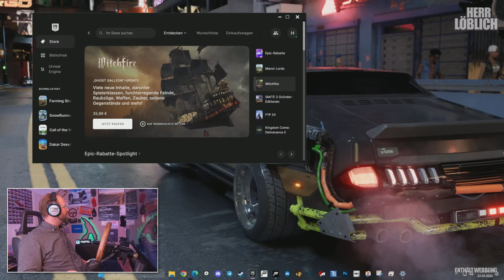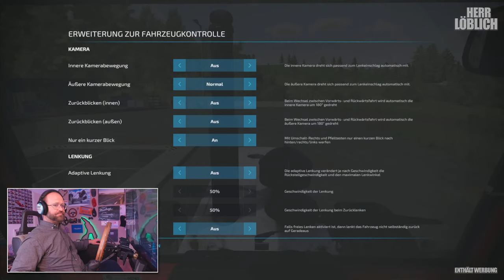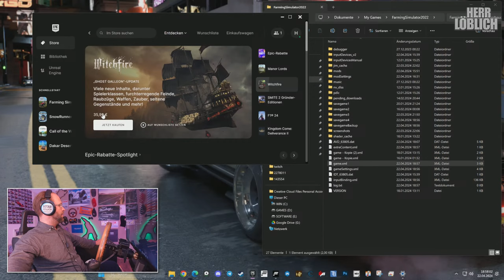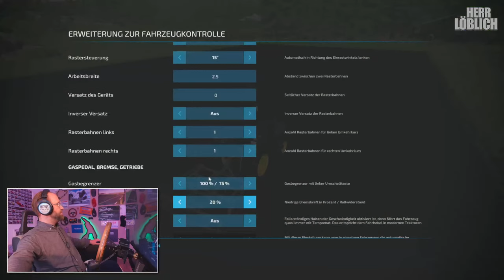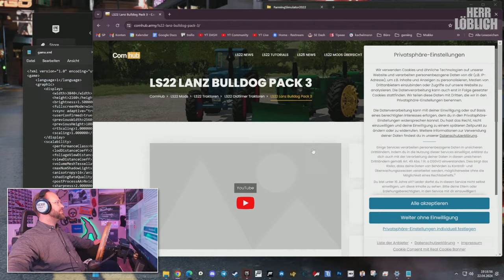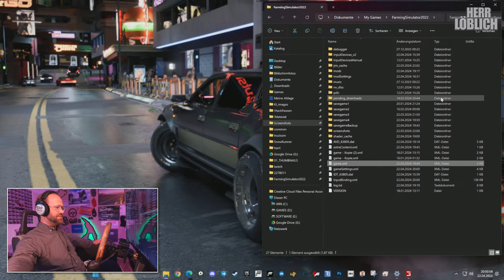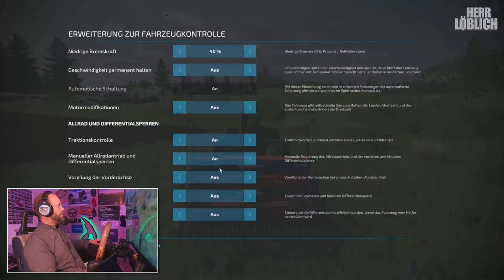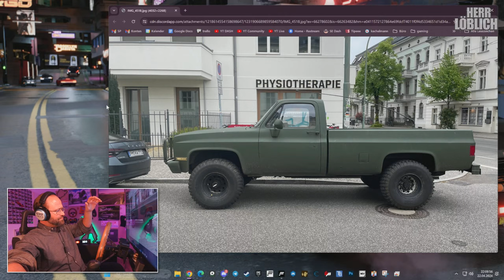🚜 LS22 | MIT DEM URAL AUFS FELD | 🔴 HERR LÖBLICH LIVE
Endlich schauen wir mal wieder in den Landwirtschafts-Simulator 22 rein und checken ob sich so ein URAL 4320 auch für die Feldarbeit eignet!

👇 Meine Hardware (Obacht: Werbung!) 👇
»»» GAMING-PC «««
» MSI MORTAR Z370M
» Intel® Core™ i7-8700K @ 4800MHz
» 32GB BALLISTIX DDR4 @ 3600MHz
» 1TB Lexar NM620 M.2 + 2TB Samsung 870 QVO + 1TB Samsung 860 EVO

»»» GAMING-HARDWARE «««
» Fanatec Podium DD1 Wheelbase
» Fanatec BMW M3 GT2 Wheel
» Fanatec McLaren GT3 v2 Wheel
» Fanatec CSL Universalhub
» Thrustmaster T-LCM Pedale

»»» RECORDING-HARDWARE «««
» beyerdynamic MMX-300 Manufaktur Headset
» Audio-Technica AT2020
» Streaming- und Recording-PC mit ELGATO CAM LINK PRO 4K für die Kameras und Elgato Game Capture 4K60 Pro MK.2 für den GAMING-PC

Vlogs, Lets Plays und andere Videos zu Simulationen, Simracing & Rennspielen sowie Hardware Tests, Reviews und Previews! Ab 18 ... mit Alles und scharf!